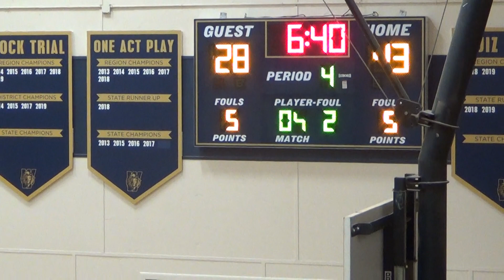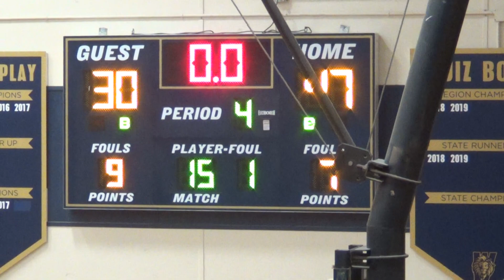BOYS LCA at WCA 4